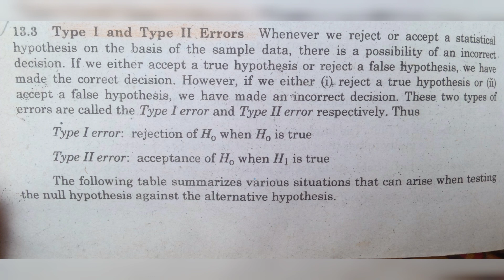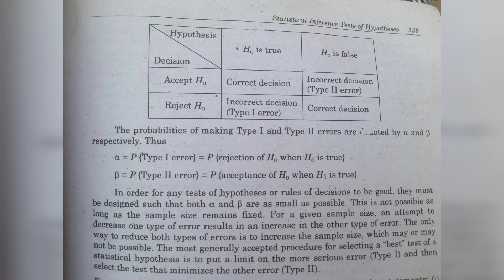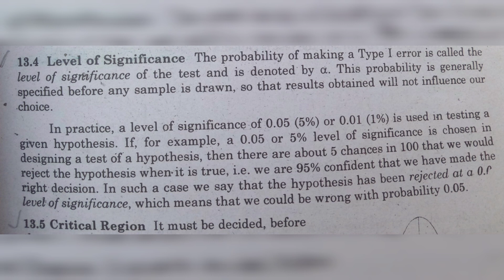Statistical inference test of hypothesis| Type I and Type II error| Level of significance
This video has information about Statistical inference tests of hypothesis, type 1 and Type II error , level of significance